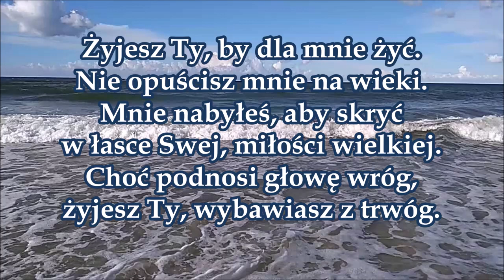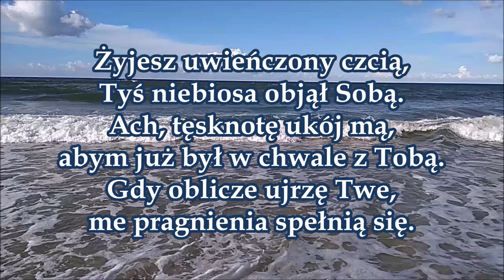pieśń 022 Żyjesz Ty zwycięzco mój któż Twą sławę PDiE Pieśni Duchowe i Ewangelizacyjne 7 8 7 8 7 7